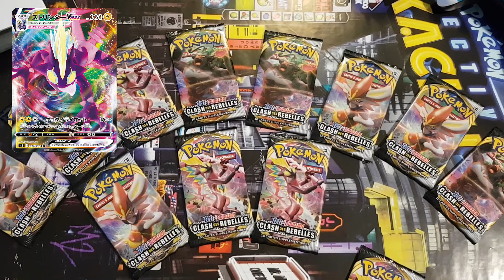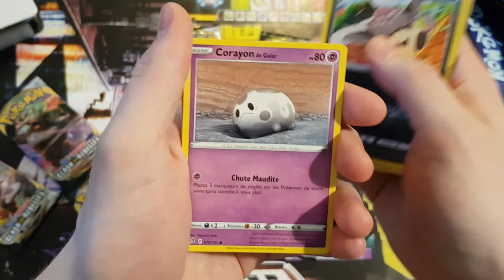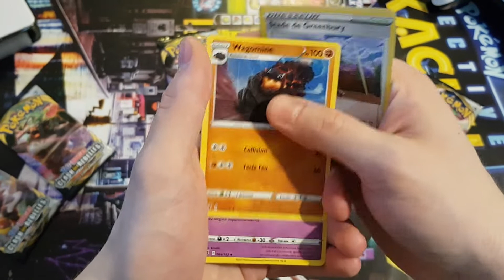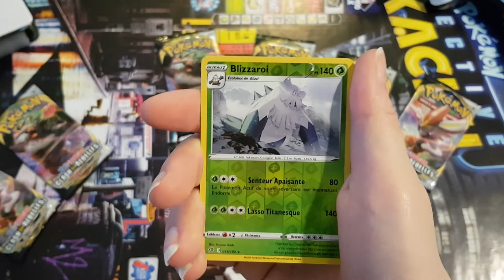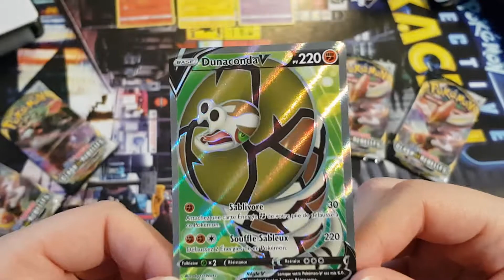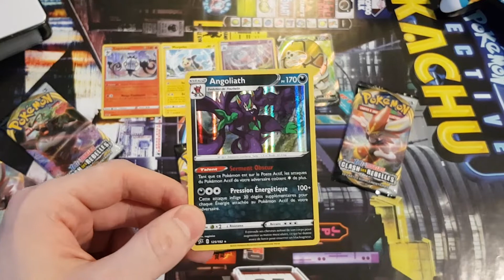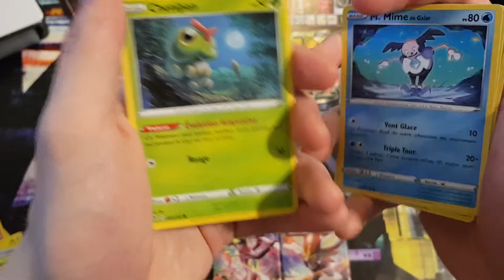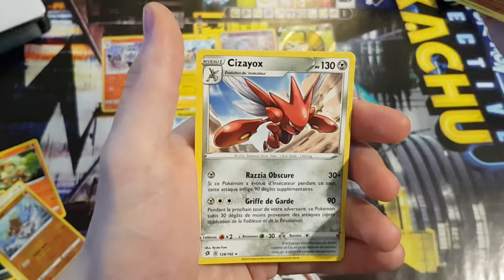1ère OUVERTURE DE 12 BOOSTERS CLASH DES REBELLES (du lourd, de la guitare et des phoques)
Vidéo tournée y'a un petit moment, trois jours avant la sortie officielle en France, on avait hâte de vous partager ça !

Un tonnerre d'applaudissements pour Ame qui a montée la vidéo entièrement SEULE !

On a besoins d'un MAX de soutient !

On vous dit à la semaine prochaine !!!

Ca c'est pour qui veut le prend:

INSTAGRAM DESSINS : amedra.w